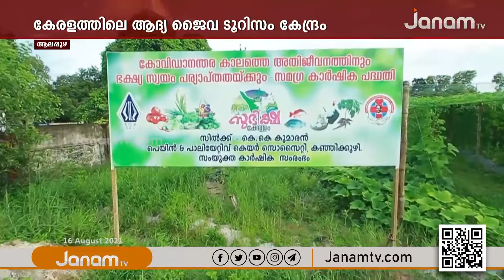കേരളത്തിലെ ആദ്യ ജൈവ ടൂറിസം കേന്ദ്രത്തിലെ വിസ്മയകാഴ്ചകൾ ആസ്വദിക്കാൻ ഇനി പൊതു ജനങ്ങൾക്കും അവസരം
NEWS ANCHOR : K P SURESH KUMAR